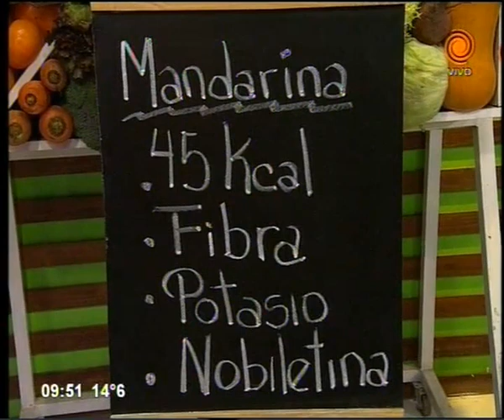Pastel de Arándanos